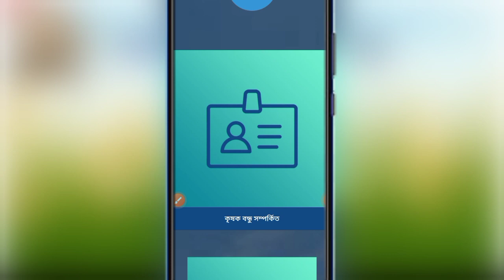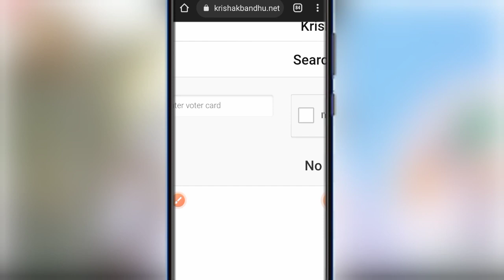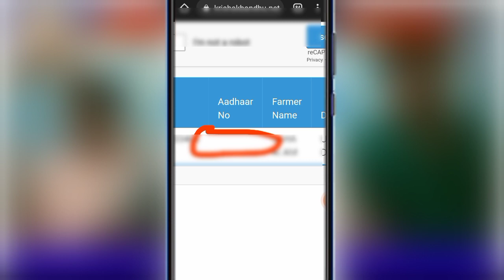Krishak Bandhu Adhaar Link Status Chake কৃষক বন্ধু প্রকল্পে আধার লিঙ্ক আছে কিনা কিভাবে চেক করবেন 23